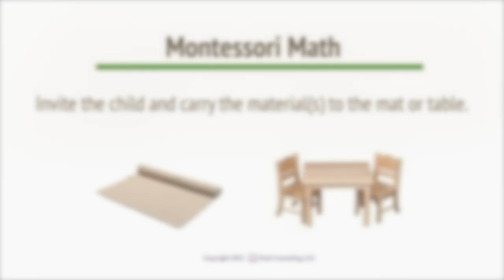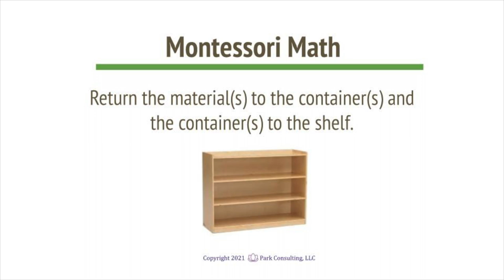Montessori Math 01-04 Spindle Box - A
Montessori Early Childhood Math
Numeration to Ten (0-10)
Spindle Box - Presentation